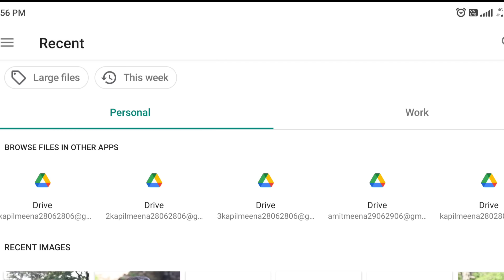Photoshop Tutorial : photo colore Grading Using Channel Quick Tool Ep7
In this Photoshop tutorial you will learn how to cut image with the help of background eraser tool in Hindi . Dear friends there are many ways to cut images and change the background . In this Photoshop cs6 tutorial i have used background eraser tool as well as eraser tool . Dear when you want to cut the image or change the background you should use background eraser tool as well as refine adge . For better result you should use high resolution photographs .